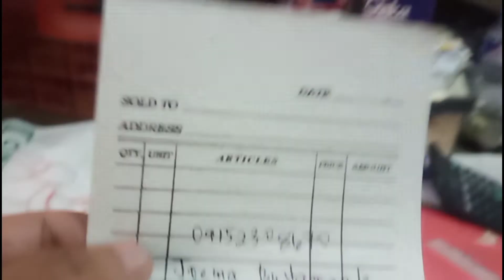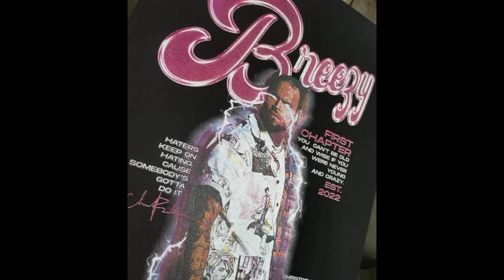MAGKANO ANG PRESYO NG TELA PER KILO AT PER ROLYO I DIRECT SUPPLIER OF FABRIC PRICE UPDATE APRIL 2022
Vlog Title :
MAGKANO ANG PRESYO NG TELA PER KILO AT PER ROLYO I DIRECT SUPPLIER OF FABRIC I PRICE UPDATE APRIL 2022